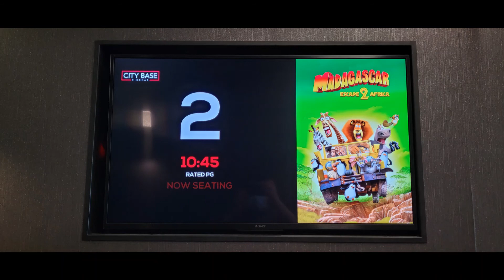Movie Review #488: Madagascar 2 - Escape 2 Africa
I saw this movie on June 11th, 2022 at City Base Cinemas Kenwood in Kenwood Ohio in Auditorium 2. This is a 2008 movie distributed by Universal Pictures and DreamWorks Animation SKG.